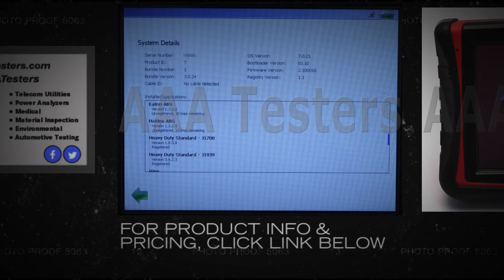Snap-On Pro-Link Ultra Diagnostic Scan Tool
Imagine being able to read and diagnose virtually any truck that pulls into your shopﾗfrom heavy Class 8 Tractor-Trailers to light diesel-equipped vehiclesﾗwithout having to jump from system to system